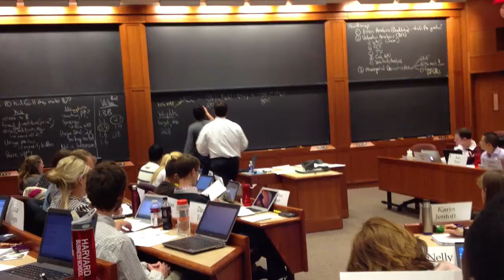Jad the gazelle dominating FIN 2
Whose wacc? Or who's whack?